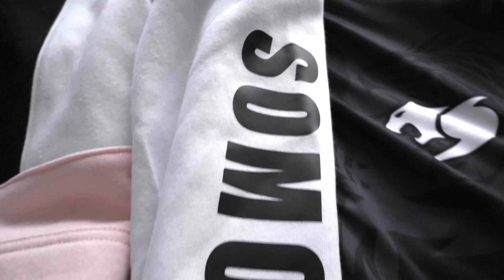AFK (AWAY FROM KEYBOARD) / EPISODIO 5 / EDUARDO /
La historia detallada de una de las personas que ha acompañado a Estral desde hace mucho tiempo y que a día de hoy sigue estando con nosotros, el verdadero amor por los colores sí existe.